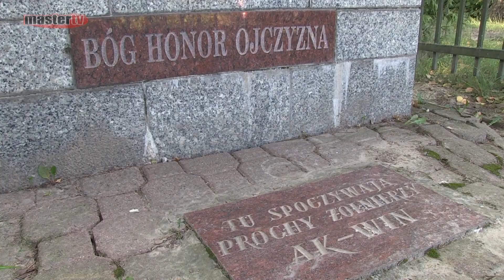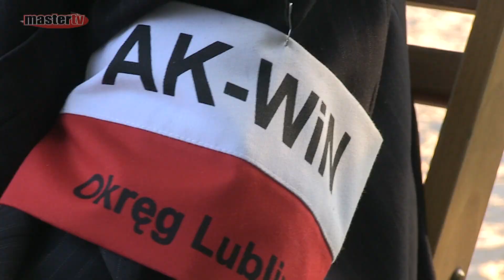MASTER TV ŁUKÓW - "Warta pamięci"